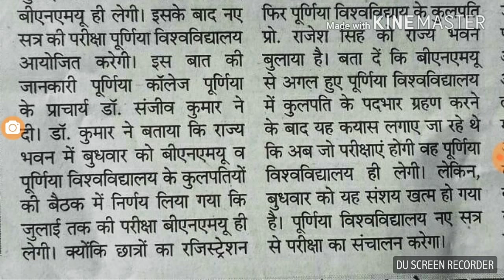Purnia University Purnia पूर्णिया यूनिवर्सिटी पूर्णिया में Exam नए Session से होगी # Samrat Sir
पूर्णिया यूनिवर्सिटी की नए सत्र की परीक्षा है जुलाई के बाद से होगी । जुलाई सेशन की सभी परीक्षाएं बीएनएमयू मधेपुरा ही आयोजित करेगी।